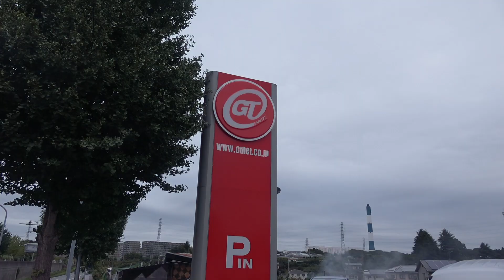車検が45分で終わるって本当!?GTNET横浜店は車両販売だけじゃない!!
Motorz編集部のイシザキが、スポーツカーの中古車を扱う『GTNET横浜店』さんにお邪魔してきました。
店長の石川さんに、GTNETのお店について色々とお話を伺いました！

☆☆☆☆☆　モタガレの会員登録もお願いします！　☆☆☆☆☆
今なら会員登録するだけで500円分のポイントを贈呈中です！

———外部リンク———
クルマ・バイクをもっと楽しくするメディア『Motorz(モーターズ)』

あなただけのクルマの楽しみ方が見つかる。『モタガレ』

MiddleField Inc.